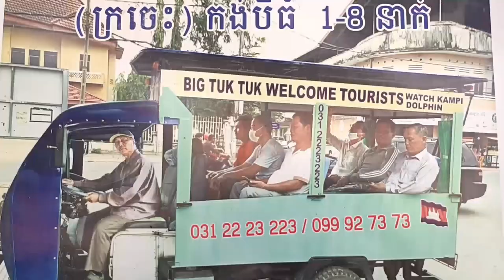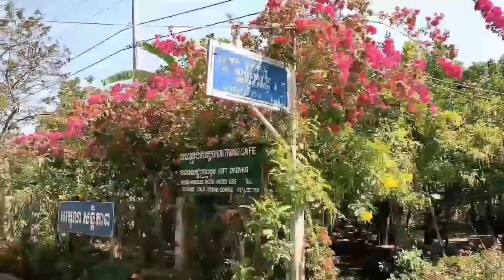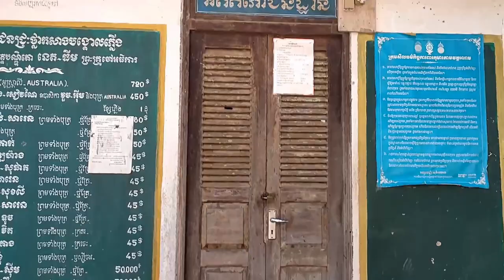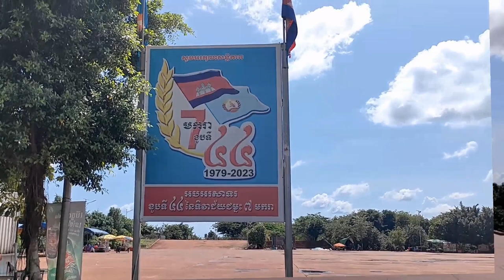Cambodia Kratie Trip: Most Popular Tourist Sites, Wooden Wat, 100 Pillar Pagoda, Dolphin | ក្រចេះ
We explore the most popular tourists in Kratie province: The most beautiful 200 yrs old Wat Roka Kandal, green Koh Trong Island, Mekong Dolphin 100 pillar pagoda, Phnom Sambok Mountain and 2nd December Monument.

TIME STAMPS
00:00 | Intro
00:24 | Highlights
00:36 | Street Views To Kratie Town
01:04 | The 200 yrs old Wat Rokar Kandal
04:29 | Kratie Tiverside
06:16 | The Famous Koh Trong Island
12:13 | Mekonh Dolphin Watching
13:49 | 100 Pillar Pagoda
16:51 | Sambok Mountain
21:44 | The 2nd December Memorial Mounment
24:39 | Outro
LOCATIONS:
Wat Rokakandal: